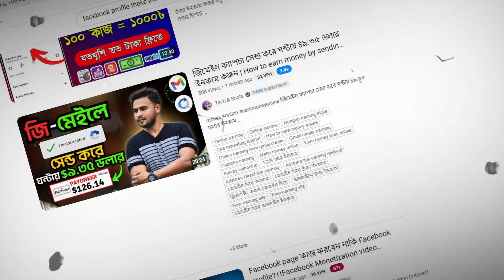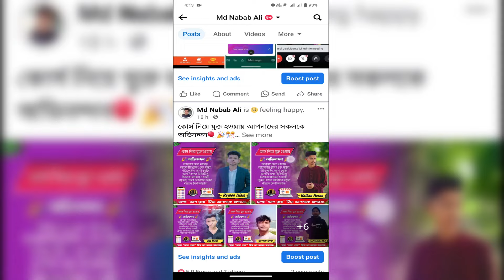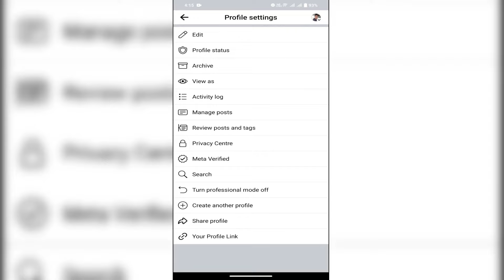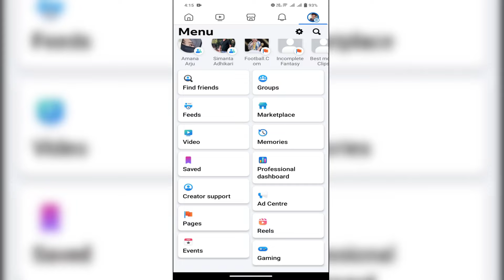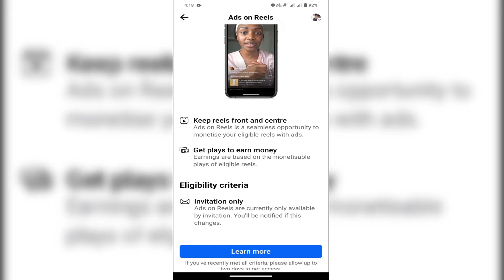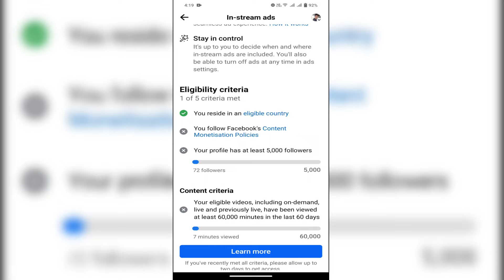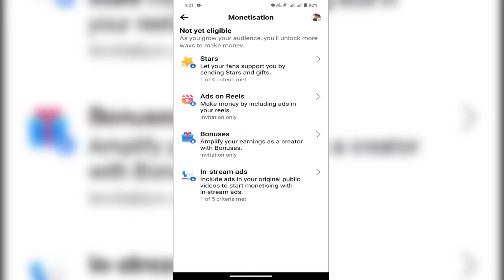ফেসবুক প্রোফাইল থেকে ইনকাম কিভাবে করবেন || How To Earn Money From Facebook 2024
In this video I show you how to earn money from facebook. This video is about how to get know you're able to make money with your profile or not. I also share how to make money from facebook profile.